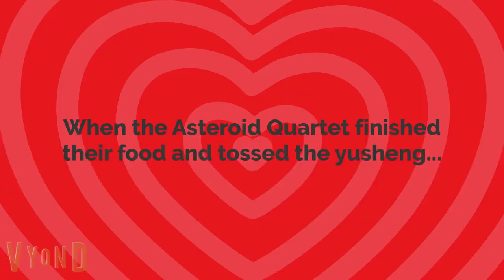The Asteroid Quartet have a Lunar New Year reunion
Sorry for not making any videos in a while.
Error at 1:19 - Chef Toad changed his voice to Christopher while it was Brandon.